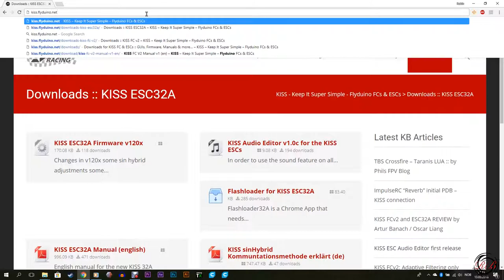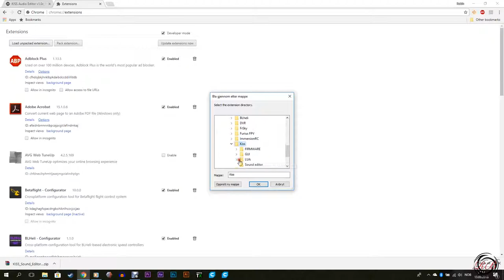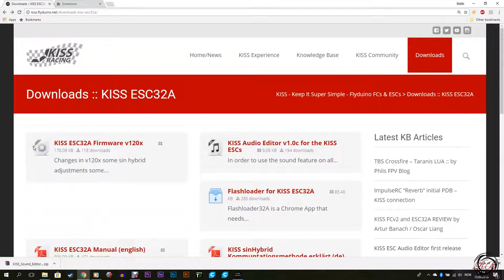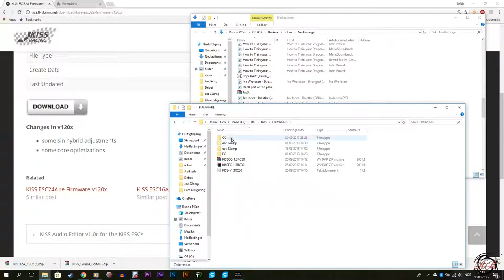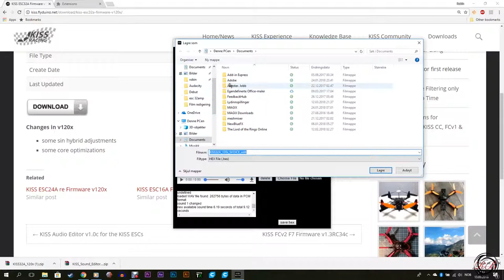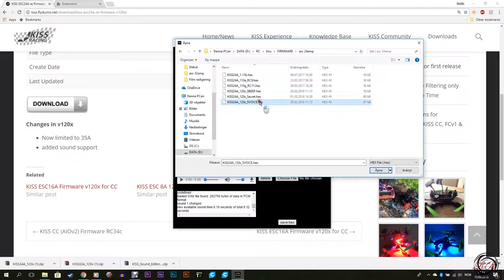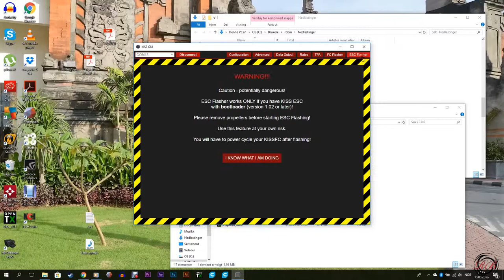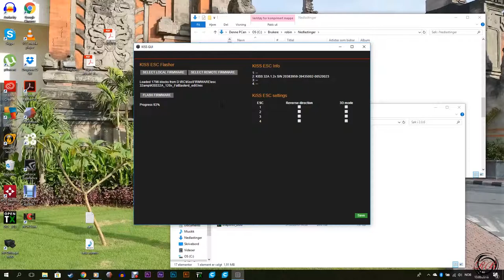Costum Sound on kiss esc (part 2)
I got notified that you no longer can download the old 24a esc firmware anymore and because of that i uploaded the one i have.

In this video i show you how to get custom sounds on your kiss esc's both 32a and 24a. Links for all the things you need down bellow.

Gear

PDB Matek Hubosd8-se
Motors Brotherhobby R5 2450kv
FPV cam Runcam swift2 2.5mm
Vtx ImmersionRC Tramp
reciver Frsky xsr
Props DAL cyclone 5046c
HD cam  Gopro session5

PDB Matek Hubosd8-se
Vtx ImmersionRC Tramp
reciver Frsky xsr

Fpv
Googles Fatshark HD3
TX True D v3
SpiroNet 8dBi

Transmiter Frsky x12s